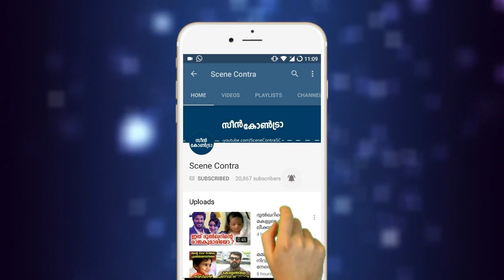സ്വന്തം യോനിയിൽ സൂപ്പര്‍ ഗ്ലൂ തേച്ച യുവതിയ്ക്ക് ഒടുവില്‍ കിട്ടിയത് എട്ടിന്റെ പണി | malayalam videos